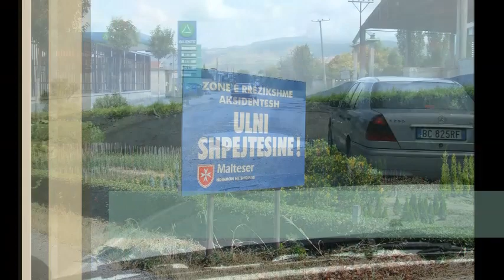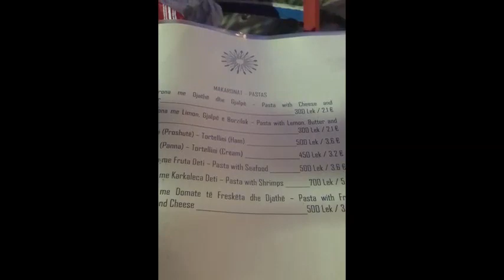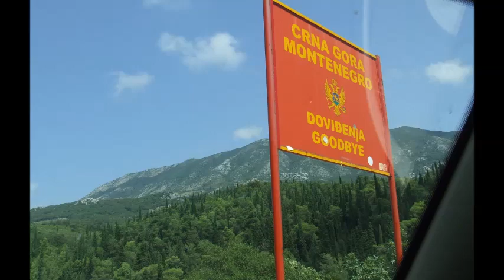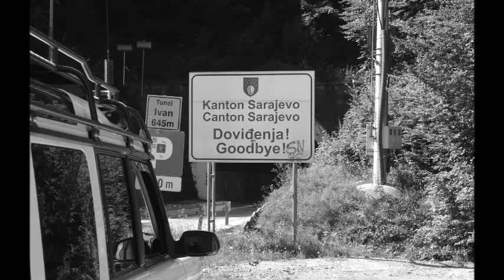Road to Sarajevo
A family overland trip from Malta to Bosnia and back